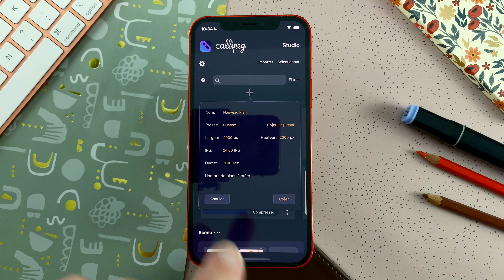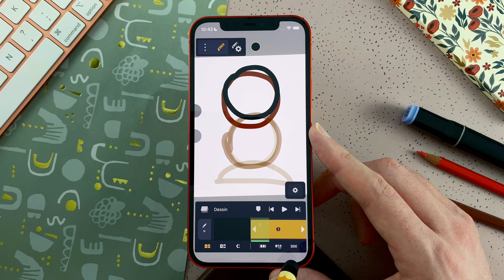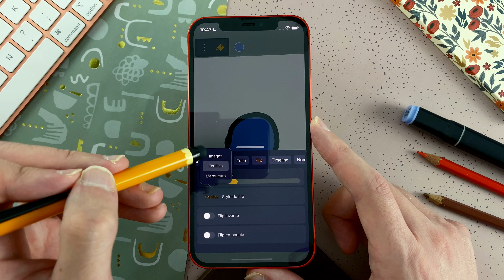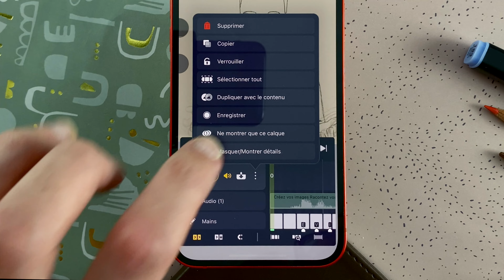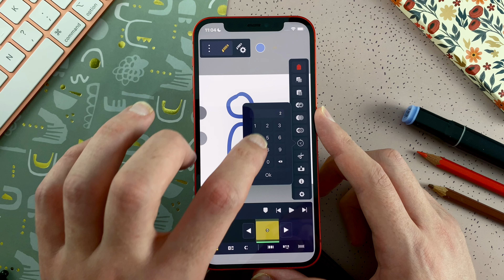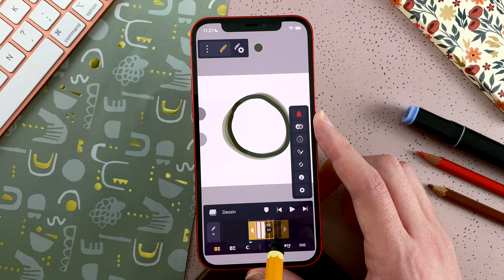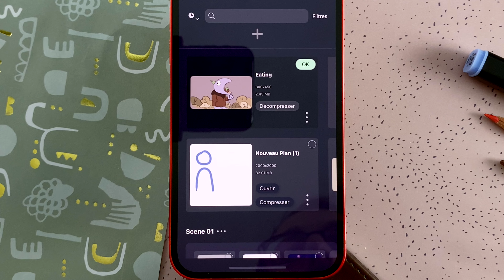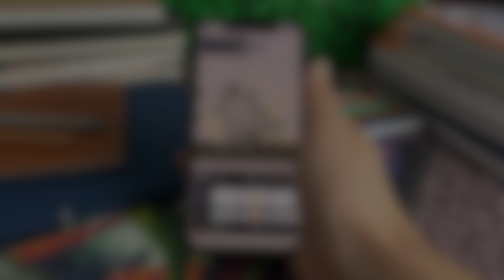Faire de l'animation sur iPhone | Tutoriel Callipeg mini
Téléchargez Callipeg mini sur l’App Store de votre iPhone (un petit prix, une seule fois)
Téléchargez Callipeg sur l’App Store de votre iPad et essayez-le gratuitement pendant 7 jours :

Join us on Discord to share your animations, requests and bug reports